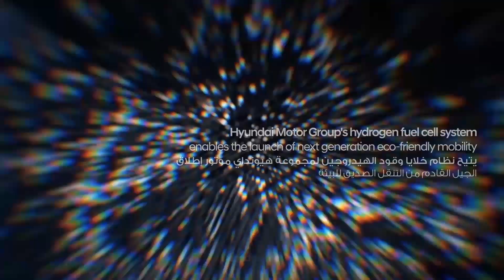Hyundai Hydrogen Vision / رؤية الهيدروجين من هيونداي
Apollo 11, the first spacecraft that landed on the moon in 1969, was equipped with hydrogen fuel cells. And the cells powered electric devices in the spacecraft and supplied drinking water, a byproduct, for astronauts.

Now, hydrogen fuelcell technology is at the center of creating sustainable hydrogen ecosystem. With its hydrogen technology, HyundaiMotorGroup strives to make our planet greener.

كانت أبولو 11، أول مركبة فضائية تهبط على سطح القمر عام 1969، مجهزة بخلايا وقود الهيدروجين. وساهمت الخلايا بتشغيل الأجهزة الكهربائية في المركبة الفضائية وتوفير مياه الشرب، وهو منتج ثانوي، لرواد الفضاء.

أما اليوم تلعب تكنولوجيا خلايا_ وقود الهيدروجين دوراً محورياً في صميم إنشاء نظام بيئي مستدام قائم على الهيدروجين. بفضل تقنية الهيدروجين ، تسعى مجموعة_هيونداي_موتور لجعل كوكب الأرض أكثر نظافة حفاظاً على البيئة.